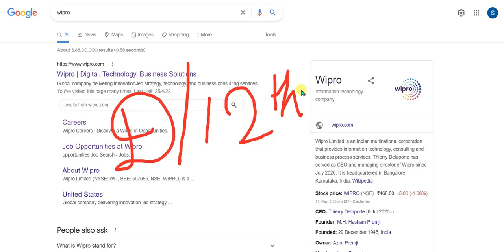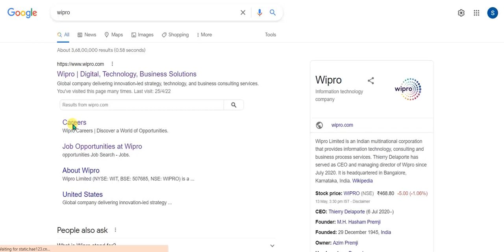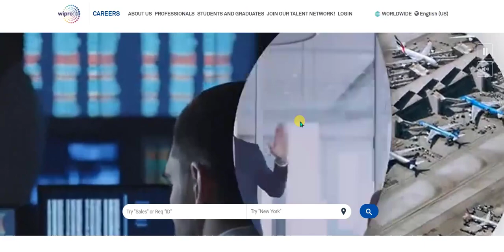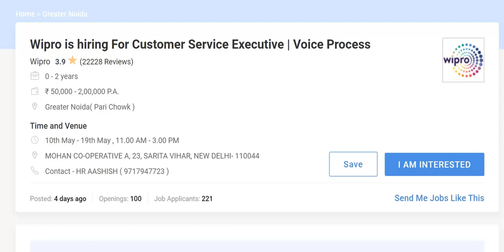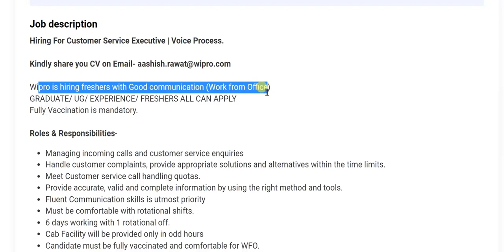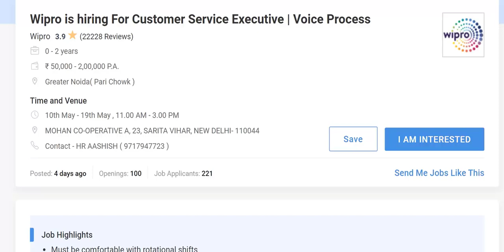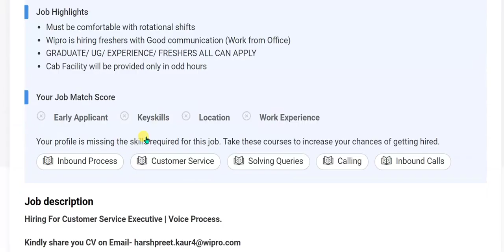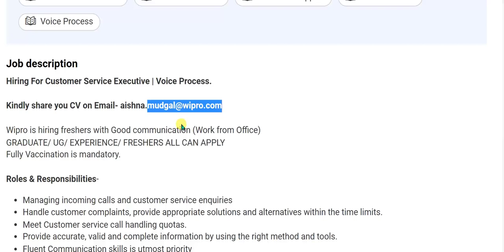Wipro(Noida) recruitment 2022/Freshers/diploma jobs 2022/All India/smart Jobs/latest jobs/noida job